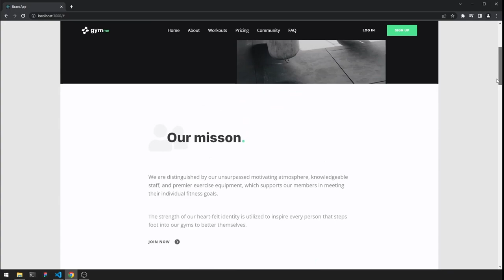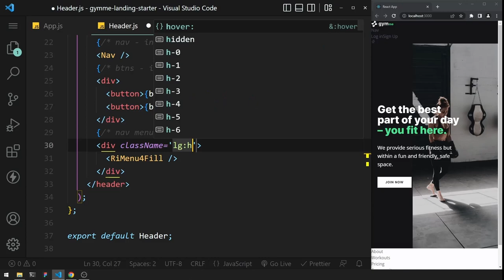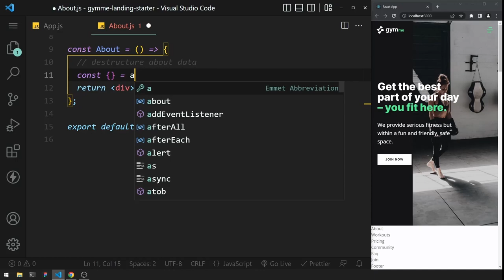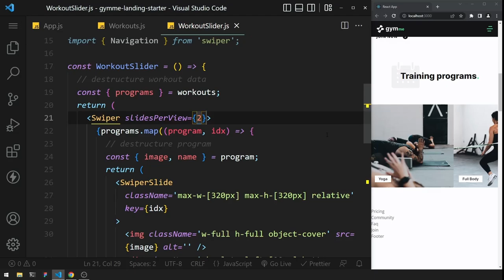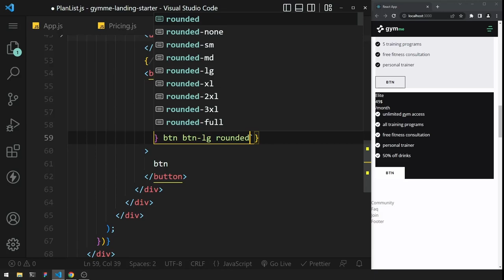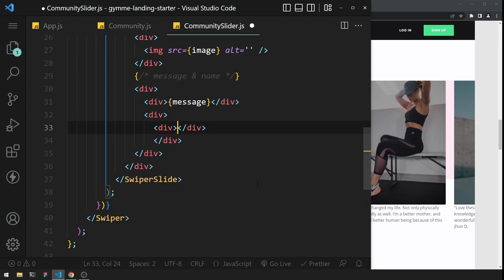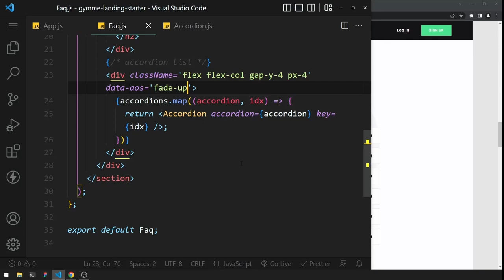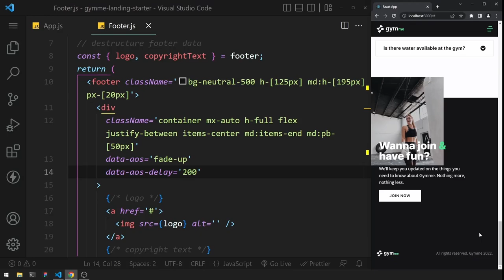Build A Gym Website Using React JS And Tailwind CSS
⏱ Timestamps
00:00:00 Project Intro
00:02:44 Project Setup
00:06:05 Banner
00:15:05 Header & Nav & NavMobile
00:34:03 About
00:42:24 Workouts & WorkoutSlider
00:54:17 Pricing & PlanList
01:16:01 Community & CommunitySlider
01:28:13 Faq
01:43:07 Join
01:53:37 Footer
01:57:00 Final Project